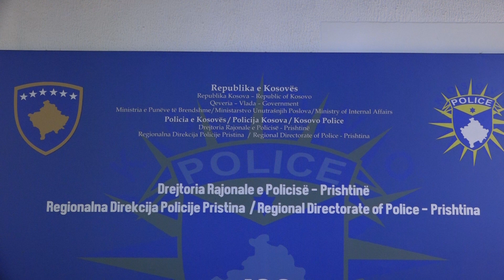Policia konfiskon 20 paketime heroinë në vlerë deri 250 mijë euro